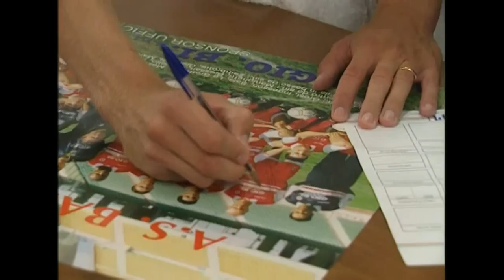Klas Ingesson i Bari 1998 - berättar att han slutar i landslaget - TV4 Sport